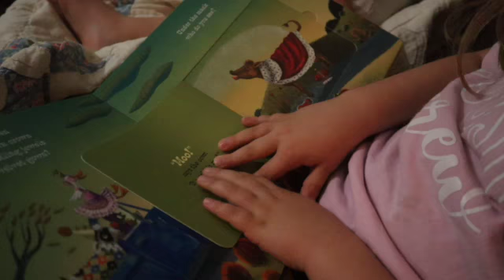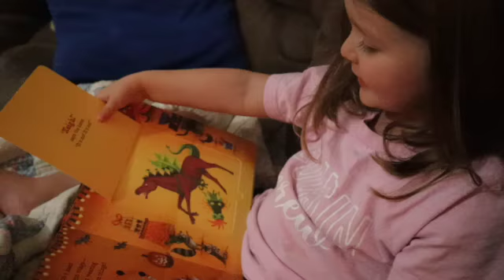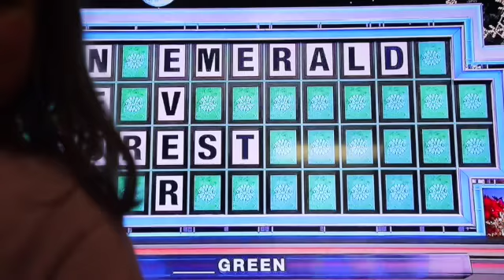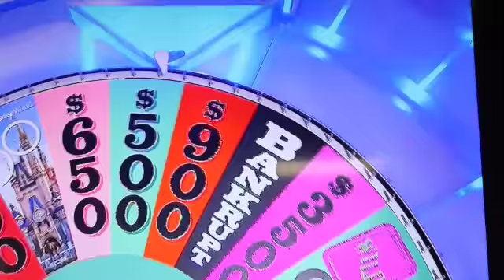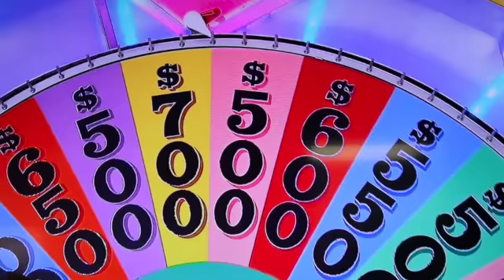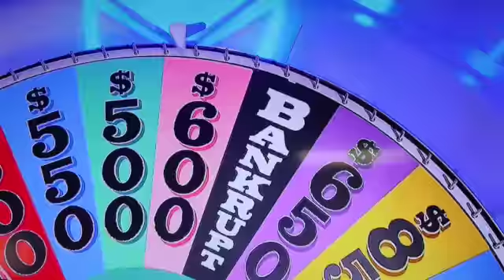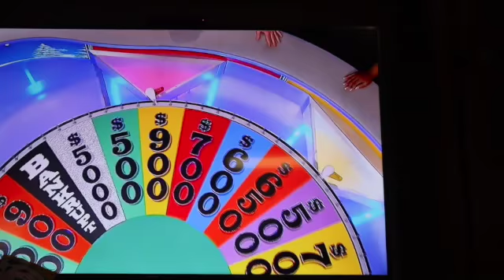VLOGMAS 2021 DAY 16 | wrapping presents+more wheel